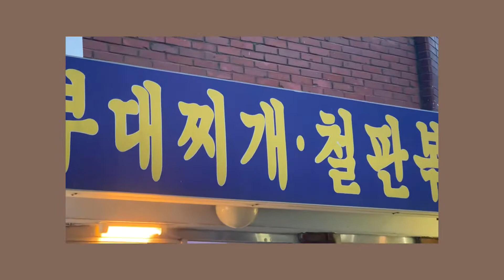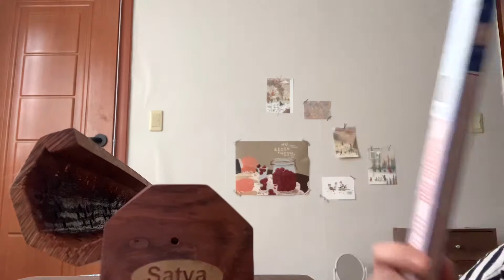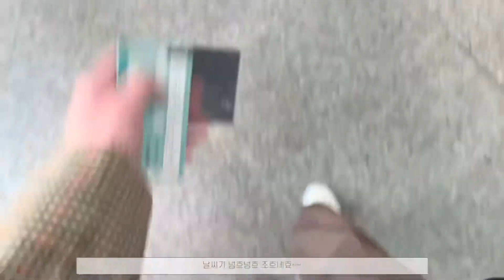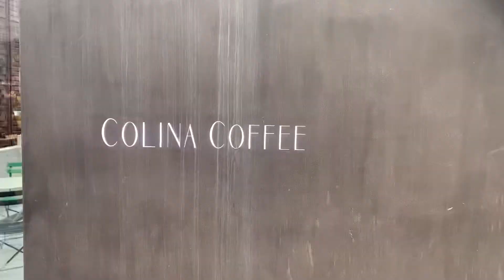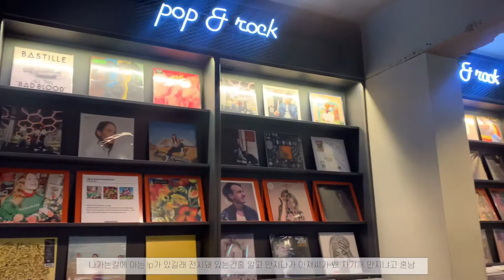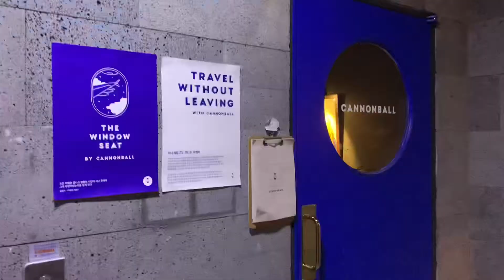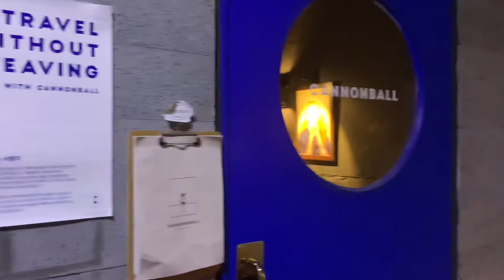[VLOG]다섯번째 비밀일기 (이태원,한강진,녹사평,카페,콜리나커피,캐논볼,일상)